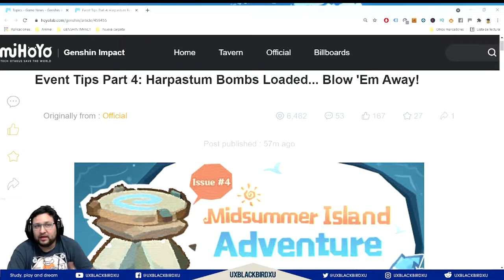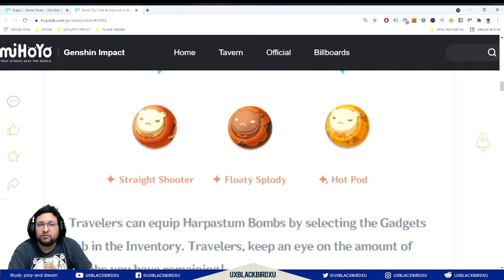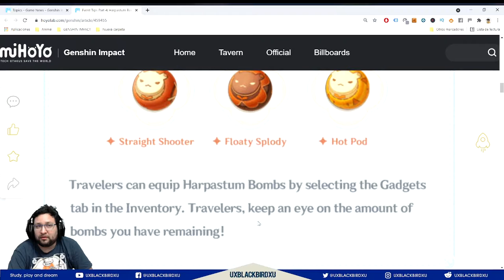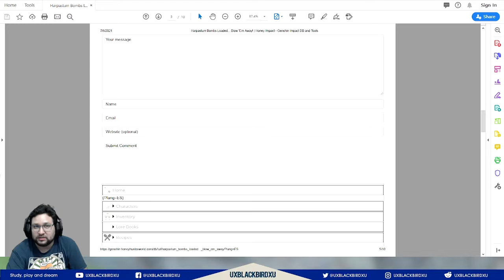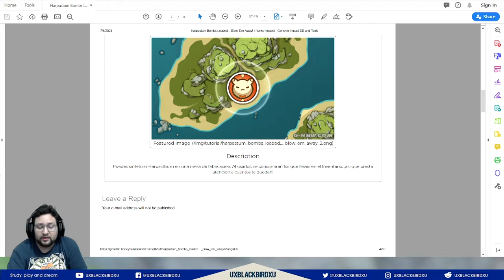✅ Guia Evento 👍 | 🌴🌴 Harpastum Bombs Loaded... Blow 'Em Away! 🌴🌴 Explotando a todos